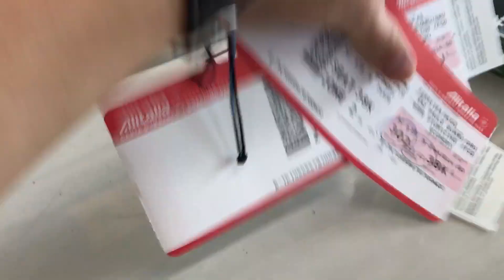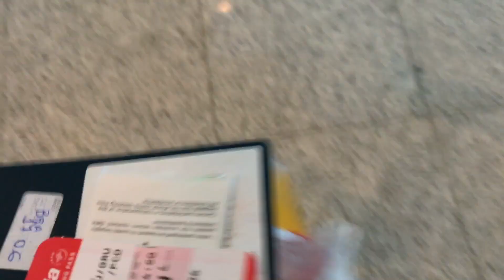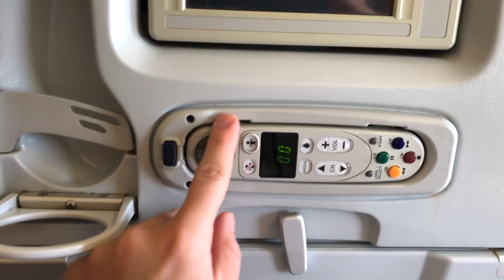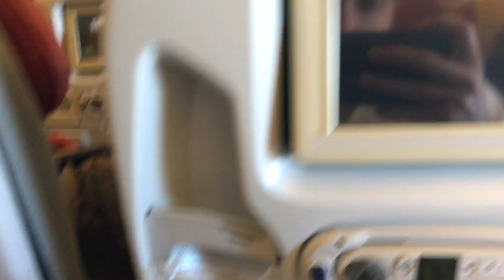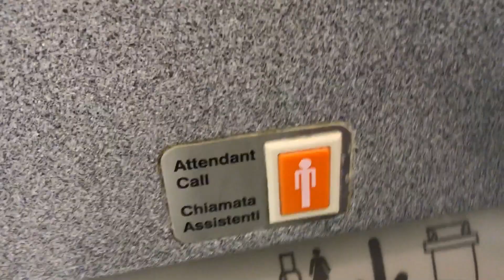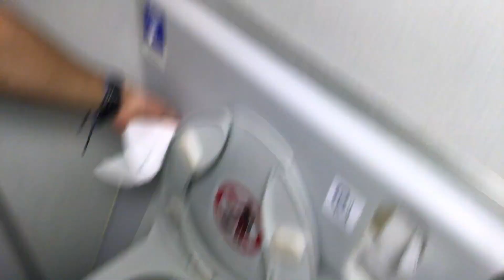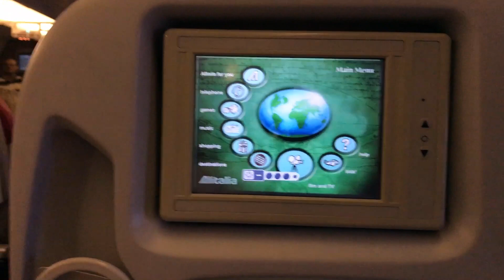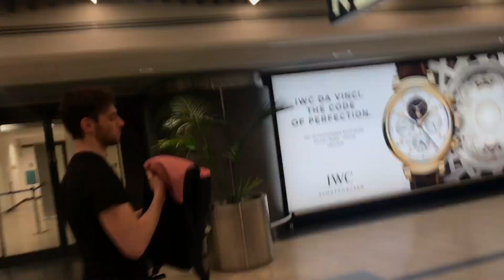COMO É VIAJAR DO BRASIL A ITALIA no Boeing 777? São Paulo a Roma na classe econômica da ITA ALITALIA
Como é voar de São Paulo até Roma de Alitalia airlines e o que fazer dentro do avião pra passar o tempo? Voo do Brasil a Roma é bom?

MEU ENDEREÇO:
📦Cx.Postal 5605
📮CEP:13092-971